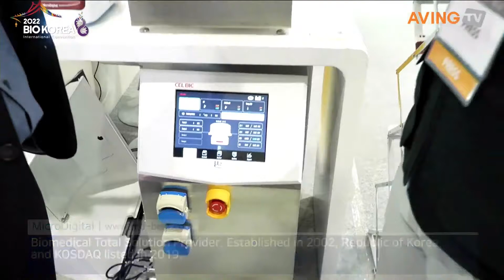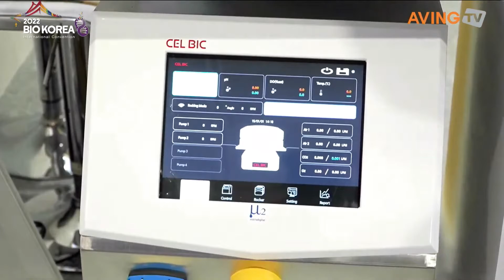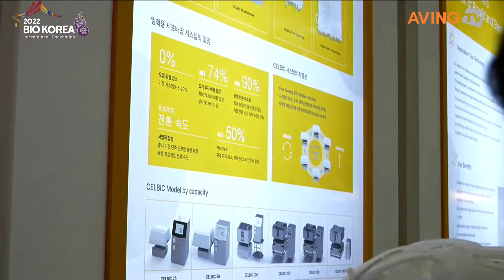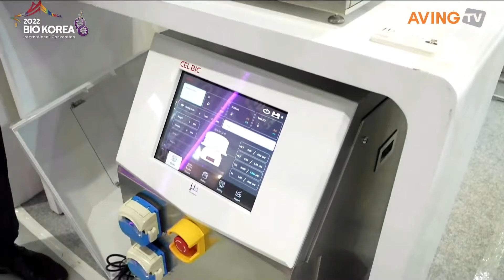마이크로디지탈, BIO KOREA 2022서 일회용 세포배양시스템 알린다... "세포 스트레스 ↓ 생산성 ↑ "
㈜마이크로디지탈(대표 김경남)은 오는 5월 11일(수)부터 13일(금)까지 서울 코엑스(COEX)에서 개최되는 'BIO KOREA 2022(바이오 코리아 2022)'에 참가한다.

마이크로디지탈은 2002년 설립해 20년의 업력을 누적한 바이오메디컬 분야 기업이다. 초정밀 광학기술을 기반으로 의료 시장 트렌드인 소형화, 자동화, 편의성을 구현하며, 헬스케어 4대 핵심 분야인 연구·진단·예방·치료 부문에 적용 가능한 제품을 공급하고 있다.

2003년 검체관리 통합솔루션(iSBS)을 출시하며 첫 선을 보였던 마이크로디지탈은 이후 일회용 세포배양시스템, 화학발광 측정시스템 'LuBi', 고감도 소형 정량현장진단시스템 등을 출시하며 개발 성과를 활발히 나타냈다. 이에 대한 특허와 다양한 인증을 취득해 미국을 비롯한 다수 해외 국가로 공급 계약을 체결한 바 있다.

이번 전시회에서 마이크로디지탈은 일회용 세포배양시스템 제품군을 소개한다. 이는 'Orbital+Rocking(3차원 회전)' 방식을 채택한 제품들로, 세포배양 시 물리적 손상이 발생하지 않아 세포 스트레스를 낮춘 제품이다. 1L부터 1,000L급으로 광범위한 용량의 세포 배양이 가능하고, 다양한 배양 조건에 따른 최적화 및 스케일업에 용이하다. 또한 배양백 내부에 별도 보조장치가 없어 타 제조사 제품보다 저렴한 일회용 세포배양백을 공급할 수 있다.

시중에 유통된 기존 바이오리액터의 경우, Stirrer(STR) 및 Rocking Motion의 두 가지 방식 중 하나를 용도에 따라 채택하고 있었다. STR 방식은 대량 생산이 용이하지만, 배양백 내부의 보조장치로 인해 배양 시 물리적 손상이 발생하고, 이에 따라 세포 스트레스도 높아져 생산성이 저하되는 문제점이 존재한다. 반대로 Rocking Motion 방식은 내부 보조장치가 없어 세포 스트레스는 낮으나 대용량 배양이 어려우며, 최대 배양 가능 용량이 200L에 불과한다. 그러나 마이크로디지탈의 세포배양시스템은 3차원 회전 기술을 적용해 두 가지 방식의 장점만을 하나로 취합하는 데 성공했다.

마이크로디지탈 관계자는 "국내 기술력으로 일회용 세포배양시스템 개발에 성공했다는 사실을 적극적으로 알리고, 국내외 고객사에 자사 제품을 홍보하는 것이 일차적인 목표다"라며, "또한 코로나19 유행에서 비롯된 바이오의약품 생산 및 공급 차질을 일회용 세포배양시스템으로써 해결할 수 있다는 점을 함께 어필하고자 한다"라고 전했다.

이어 "또한 자사는 생산단계뿐만 아니라 연구용 스케일로 적용할 수 있는 1L부터 10L 용량의 일회용 세포배양 시스템을 현재 개발하고 있다"라며, "이른 시일 내에 개발을 마치고, 이를 올해 안에 공급함으로써 다시 한번 시장에서 입지를 넓힐 계획이다."라고 밝혔다.

한편, 올해 17회째를 맞이한 'BIO KOREA 2022'는 한국보건산업진흥원과 충청북도가 주최한다. BIO KOREA는 매년 세계적인 석학과 비즈니스 전문가들이 참가해 대한민국 대표 바이오헬스 국제 컨벤션으로 입지를 다지고 있다. 국내외 바이오, 제약, 의료기기, 화장품, 식품 등의 보건산업 관련 기업들과 컨설팅, 학계, 유관기관 등의 관심 기업·기관과 함께하는 BIO KOREA 2022는 콘퍼런스, 비즈니스 포럼, 전시, 인베스트페어 등 다양한 프로그램으로 진행된다.